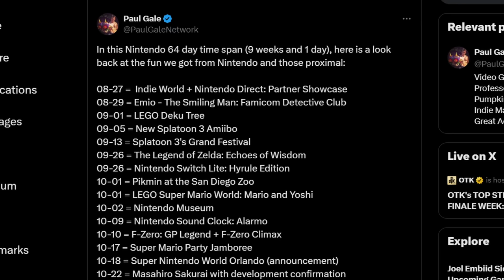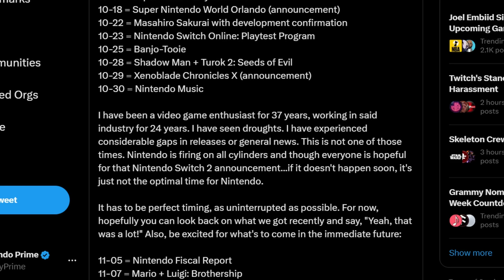NINTENDO DOMINATION Has Officially Begun! Or... Continues?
Nintendo has been very busy, dominating the 2024 year despite being in a transition.